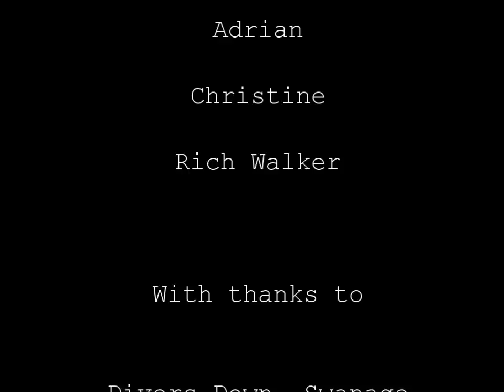Borgny July 2011